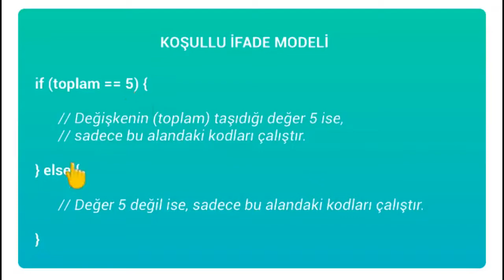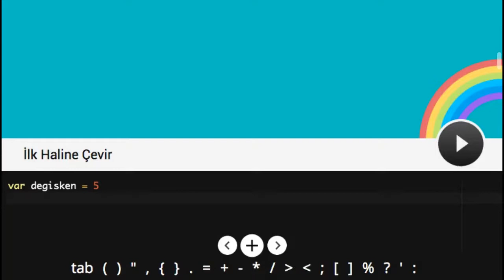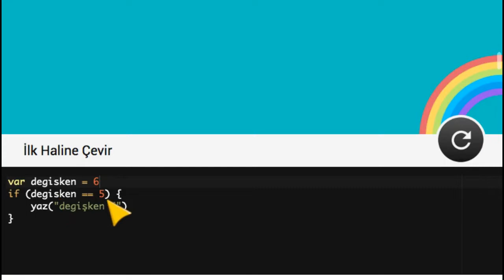Koşullu İfadeler (if) - Kodlama Dersleri (Javascript)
Koşullu ifade (if) nedir? Bir değişkenin içeriğini, koşullu ifadeler ile kontrol ederek, bir algoritmanın hangi şartlar gerçekleştiğinde çalışacağına karar verebiliriz.

Bu eğitim videosu, kodlama öğreten bir mobil uygulama içeriğidir.

Daha fazlası için uygulamayı,
Android cihazlar için Google Play üzerinden indirebilirsiniz;

İyi çalışmalar.